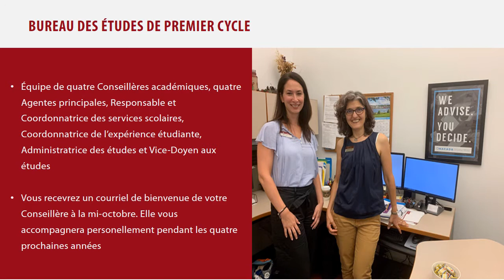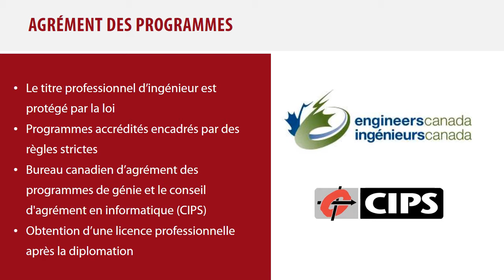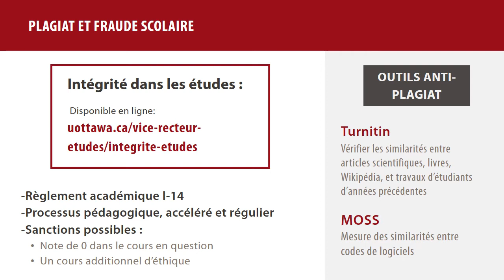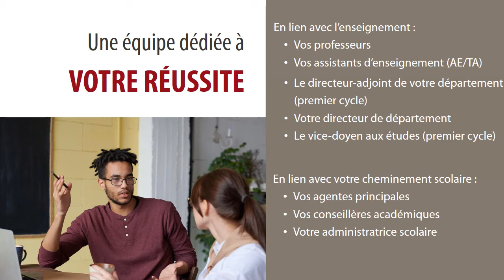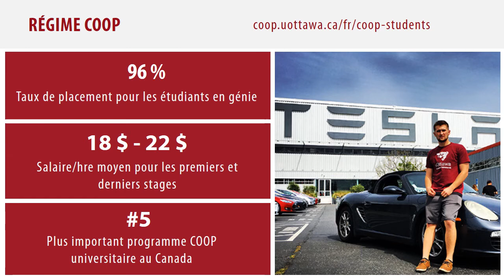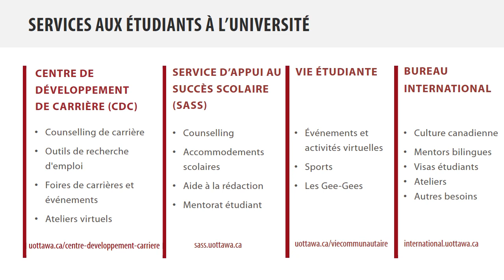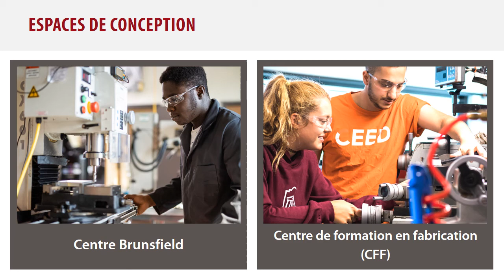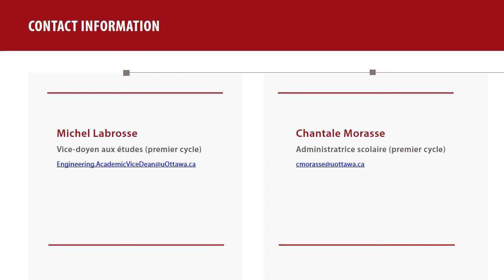Journée d'accueil - Bureau des études de premier cycle